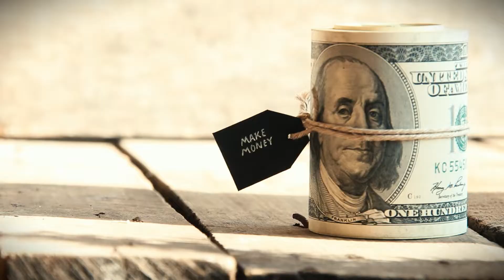Norada Real Estate Quick Introduction